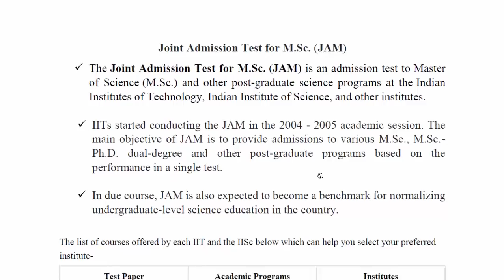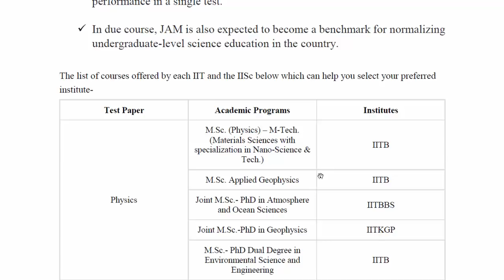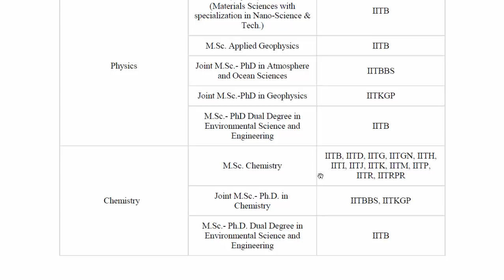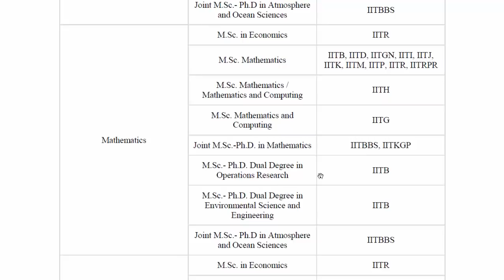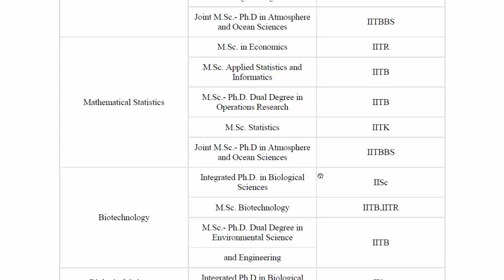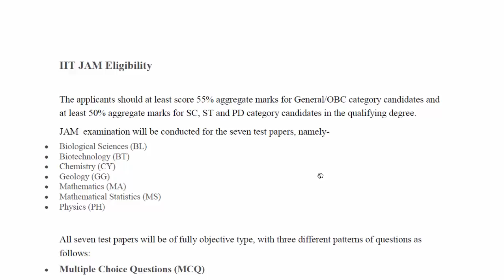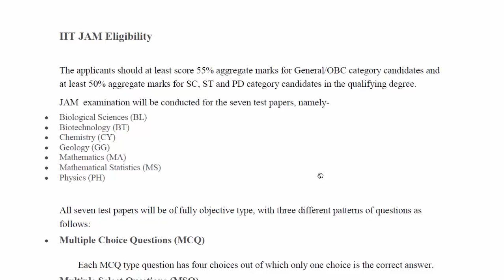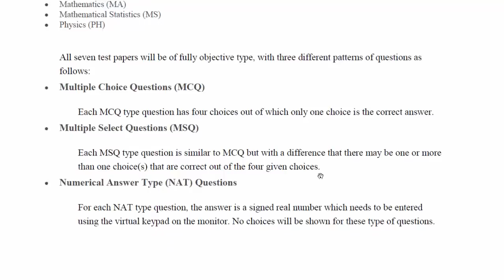IIT JAM Exam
This video gives information about IIT JAM exam .